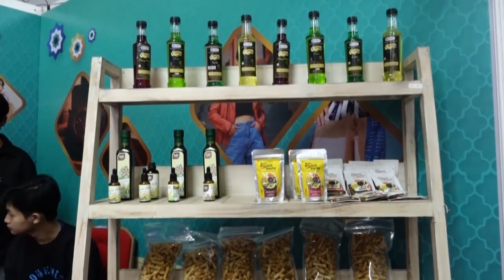DONGKRAK EKONOMI JABAR, P2LIPI GELAR P2LIPI FEST 2023 DI PUSDAI